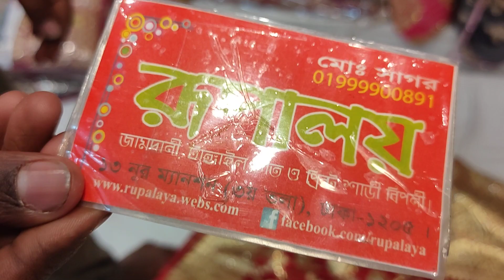Latest design Indian bridal banaroshi collection From Rupalaya Sharee's